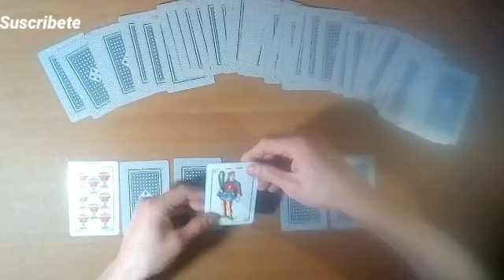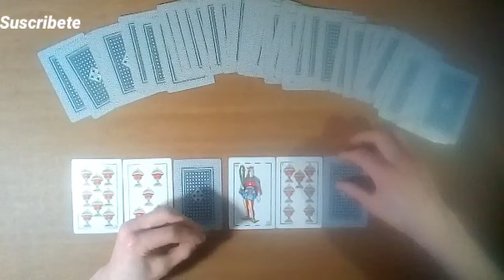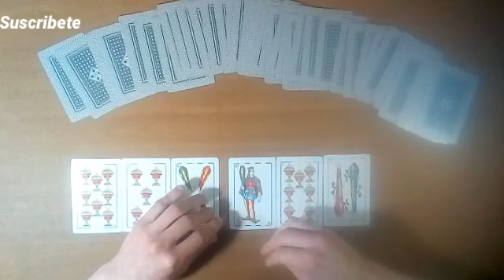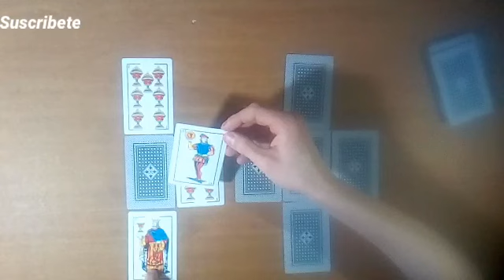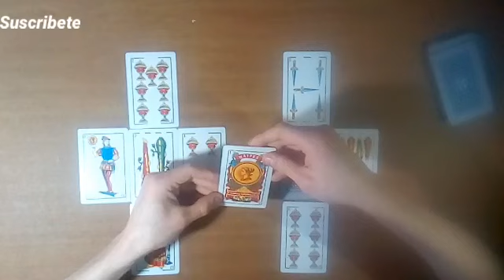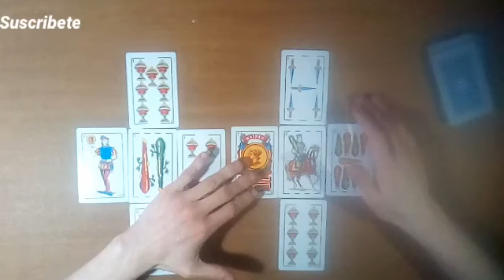PREDICCIÓN ATLÉTICO MINEIRO vs PALMEIRAS por la /ida/ de la Copa Libertadores 2022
En este vídeo las cartas Españolas, predicen el encuentro del Miércoles 3 de Agosto del 2022, Entré Atlético mineiro vs Palmeiras, partido de ida de la Copa Libertadores2022. Te invitó a mirar el vídeo y enterarte que nos dicen las cartas.

muchas gracias:👋